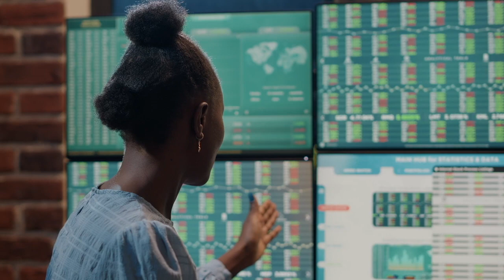Cruise’s Co-Founder & Chief Product Officer, Daniel Kan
Daniel Kan is the Co-Founder and Chief Product Officer at Cruise, a leading self-driving car company sold to General Motors for over $1 Billion 2 years after its founding. Before building Cruise, Daniel co-founded EXEC with his brother Justin Kan, the founder of Justin.tv (which later became Twitch). After founding the company in 2011, EXEC was sold to Handy in 2014.

You can learn more about:
1. How to have the confidence and knowledge it takes to start a technology company without being technical
2. How to navigate the startup phases you need to go through, from having few people on the founding team to selling it over $1 Billion
3. Lessons from early on in life shaped how you think as an entrepreneur

The company’s funds have consistently outperformed public market equivalents, with over $1.1 billion raised and invested in over eleven hundred portfolio companies. They have a dedicated team of fifty full-time venture investors and were the #1 most active venture firm in the US in 2022 and #3 globally according to Pitchbook. Investing in venture capital can help reduce overall portfolio risk and increase the likelihood of stronger returns. Investors must be accredited. Please note that all financial investments involve risk, past performance does not guarantee future results, and it is important to conduct your own research and seek professional advice before making any investment decisions.

Join the SVP fam with your host Grace Gong. In each episode, we will have conversations with some of the top investors, superstar founders, and well-known tech executives in silicon valley. We will have a coffee chat with them to learn their ways of thinking and actionable tips on how to build or invest in a successful company.

RELEVANT HASHTAGS